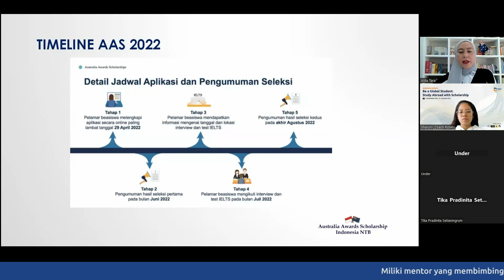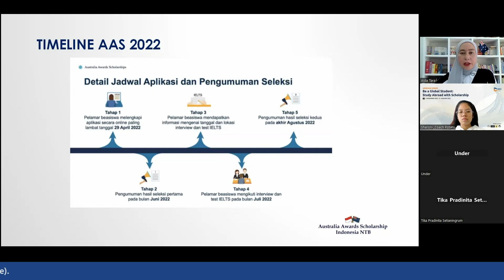TIMELINE PENDAFTARAN BEASISWA AAS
Halo Coachee! Di konten kali ini Ka Nur Aida Arifah Tara, Ph.D, Awardee AAS akan membahas tentang Timeline Pendaftaran Beasiswa AAS.

Jika kamu ingin memiliki banyak pengetahuan serta tips tentang beasiswa AAS, tonton konten ini sampai habis ya! Supaya kamu bisa melakukan persiapan beasiswa dengan lebih baik dan matang!